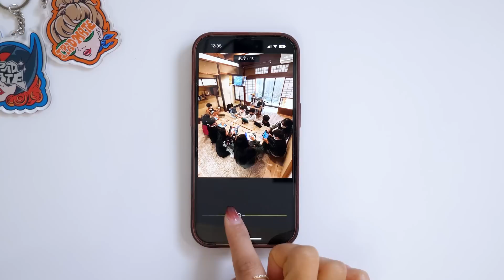【クリエイター必見】iPhone × iPad × Macの使い分け！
【iPadmate kids】
３期生募集中です！

「iPadクリエイティブ」
「Illustrator for iPadクリエイティブブック」
「GoodNotes5手書きノートブック」

◆ NFT collection
iPadmate NFT